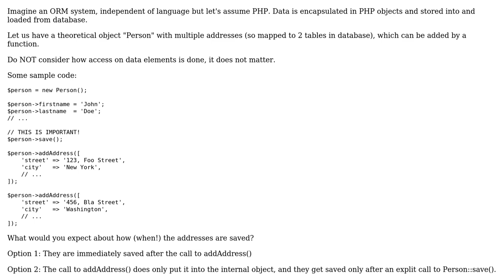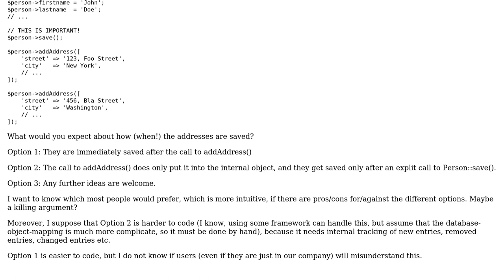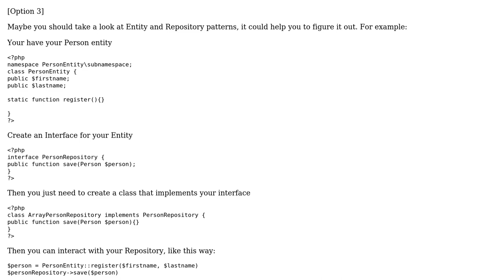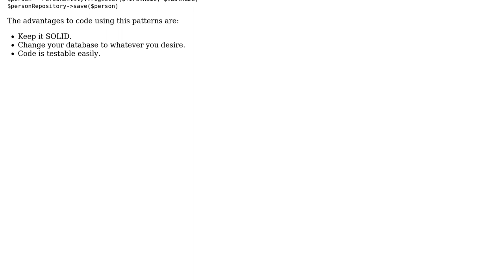Beste practice: ORM (in PHP, but general): Save changes to database directly or on request?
Software Engineering: Beste practice: ORM (in PHP, but general): Save changes to database directly or on request?

With thanks & praise to God, and with thanks to the many people who have made this project possible! | Content (except music & images) licensed under CC BY-SA | Music | Images & others | With thanks to user Thiago F. Pecanha user Schubi Duah user Lie Ryan user Greg Burghardt and the Stack Exchange Network Trademarks are property of their respective owners. You are responsible for your own actions.